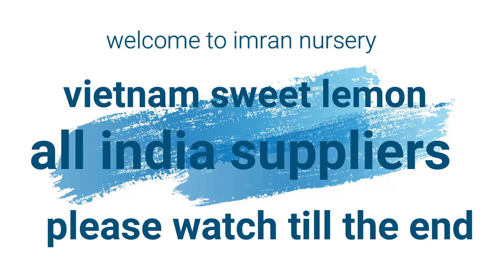vietnam lemon available/ Watch the video till the end,The price is low and the whole thing is fun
IMRAN NURSERY ||

hellow guys now i am here with my new video ,in which i am going to tell u about Today I will show the conversation of some vietnam lemon/rate available 50 to 150 / Keep watching the full nursery video/Plant Nursery Tour जानिए पौधों के नाम और कीमत // Plant Nursery Visit With Price In march and april/ Nursery Visit /

some plants which we are places mango  are also best plants and my this video is tell all about them .
From Imran nursery you will get all the varieties of plants and planters at very reasonable price.
our nursery mango plants collection
1)all kinds lemon plants
2) all kinds flowers plants
3) all kinds fruits plants
4) all kinds show plants
5) all kinds indoor/outdoor plants
6) etc.
     our nursery 50 th mango plants collection
                         11 th guava plants collection
                          8 th lemon plants collection
                          9 th plants collection of ber plants
                         2 th types of annar collection
jackfruit plants available ,chiku plants available ,grapes ,shitafol,anjir ,dragon fruit /all fruits plants available .
                         kiwi plants collection in our nursery
                      5th litchi plants colection
har taraf ki per available imran nursery .
                                     IMRAN NURSERY
ADDRESS :-BOHERAGACHI,PRITHIBA,HABRA,NORTH 24 PGS,743424, KOLKATA, WEST BENGAL
PROVIDER- HANNAN MOLLA
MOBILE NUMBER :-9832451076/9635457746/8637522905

If you want to buy plants and planters from Imran nursery you should visit place at give address or you can contact Hannan Molla for any query. This nursery is one of the best nursery of kolkata, this nursery is placed in West Bengal.

They are having following plant collection in their nursery
1) seasonal flowering plant
2) permanent flowering plant
3) indoor flowering plants
4) succulent plants
5) orchid plants
6) cactus plants
7) outdoor plants
8) plants in Hanging basket
9) ceramic pots
10) plastic pots
11) fibre pots
12) ceramic pots
13) Terracotta decorative items
14) hook pots
15) hanging baskets
16) Matka ( mitti ka matka )
17) ceramic barni
18) big size plants also available
19) Soil ( Red Soil, Mix Soil )
20) vermicompost
21) Coco Peat
22) Khad
In this nursery you will get following plant collection flowering plants, seasonal plants, permanent flowering plants
Sadafuli plant, periwinkle plant
Orchid plants
Dianthus plants
Begonia plant
Balsam plant
Shevanti plant
Hibiscus plant
Rose plant
Madhumalti plant
Raat Rani plant

Indoor plants
Anthurium plant
Orchid plants
Kalanchoe plant

Indoor plants
Aglaonema plant
Snake plant - 24 into 7 oxygen producing plant
Peace Lily plant
Spider plant
Syngonium plant
Lucky bamboo plant
Rubber plant
ZZ plant

Outdoor plants
Coleus plant
Palm tree
Areca palm
Croton plant